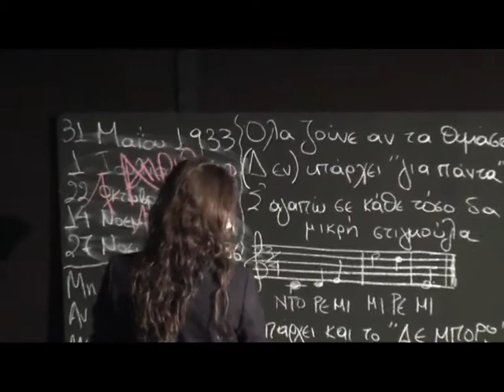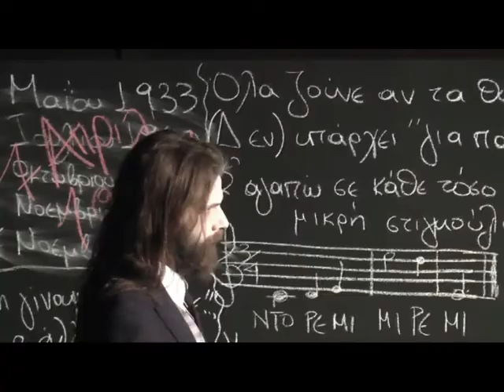Pardalidou2014 Πού να σου εξηγώ- Εξομολόγηση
Σκηνοθεσία Ευτυχία Αργυροπούλου
Παρδαλίδου-Βάλε Χρώμα
Make Life Colourful